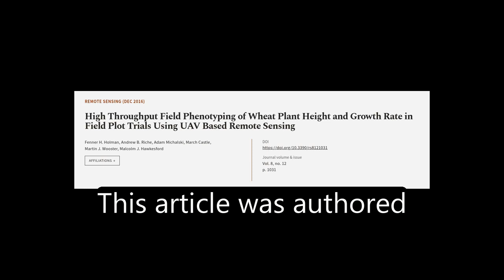High Throughput Field Phenotyping of Wheat Plant Height and Growth Rate in Field Plot... | RTCL.TV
### Keywords ###

### Article Attribution ###
Title: High Throughput Field Phenotyping of Wheat Plant Height and Growth Rate in Field Plot Trials Using UAV Based Remote Sensing
Authors: Fenner H. Holman, Andrew B. Riche, Adam Michalski, March Castle, Martin J. Wooster ,and Malcolm J. Hawkesford

### Video Timestamps ###
0:00:00 - Summary
0:01:03 - Title
0:01:09 - Tail
0:01:14 - End